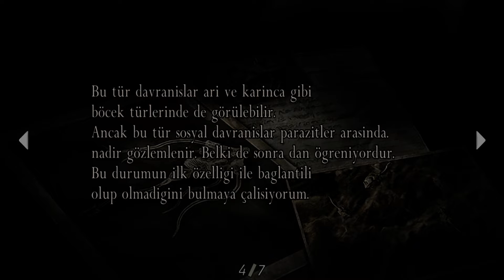İspanyol Zombisi : Las Plagas Paraziti !!! I Resident Evil 4 I Türkçe I Bölüm-11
Resident Evil 4 Capcom tarafından geliştirilen ve dağıtımı yapılan bir oyundur. Resident Evil serisinin 4. oyunudur. ABD'de Gamecube için 11 Ocak 2005'te, Japonya'da 27 Ocak 2005'te ve Avrupa'da 18 Mart 2005'te çıkmıştır. Ocak 2005'te Playstation 2 için düzenlenen oyun, Haziran 2007'de bilgisayar ve Wii platformlarına çevrilmiştir. Oyun, 2005'te yılın oyunu seçilmiştir.

1998 yılında Raccoon şehri Umbrella şirketinin yaptığı virüs deneyleri yüzünden büyük zarar görmüştür.Çok fazla can ve mal kaybı yaşanmıştır. Virüsün diğer şehirlere yayılmasını önlemek için Umbrella şirketi Raccoon şehrini nükleer bir füze ile yok etmiştir. Leon Scott Kennedy'nin şehirden kurtulan biri olduğu öğrenilince ABD ajanlığına alınmıştır. 6 yıl sonra Leon, ABD başkanının kızı olan Ashley Graham'ı kurtarmak için görevlendirilmiştir. Ashley bilinmeyen bir örgüt tarafından kaçırılmıştır. Leon görevi için İspanyada bulunan bir köye gider ve olaylar başlar...